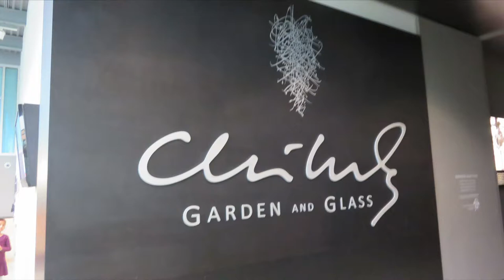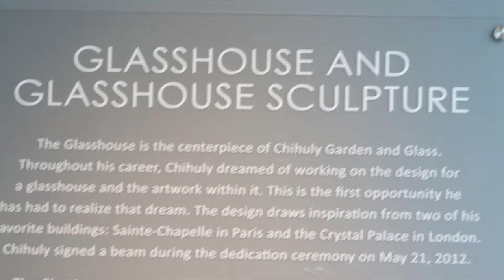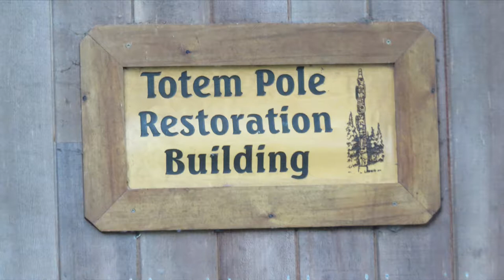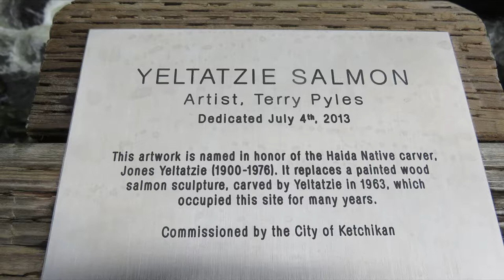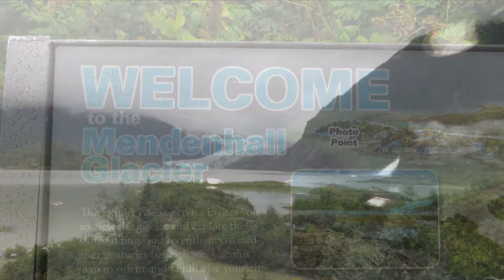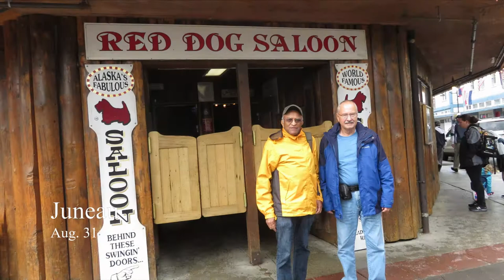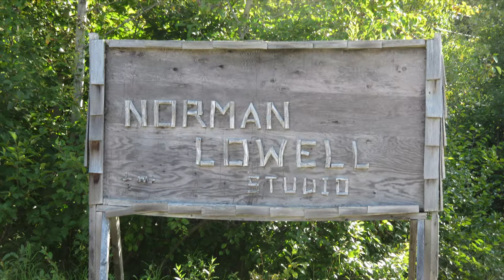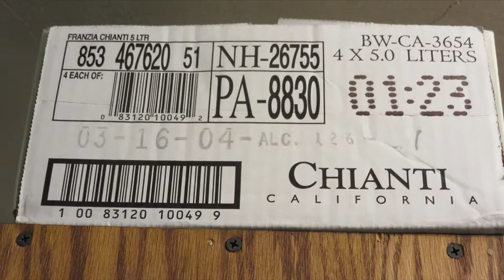Karen Sue Alaska 2018 Photos